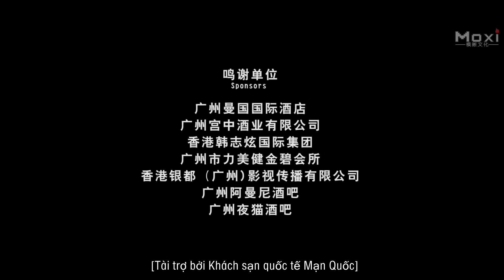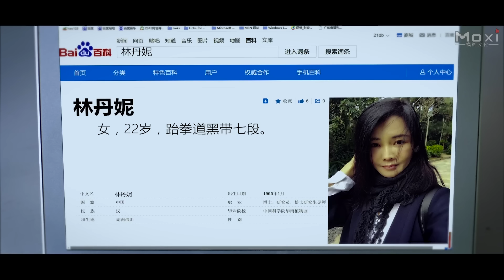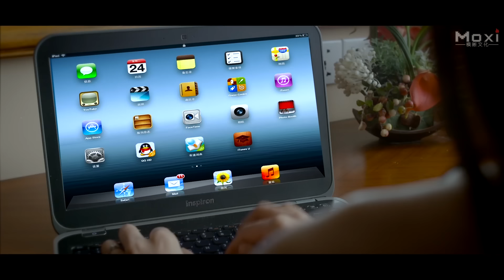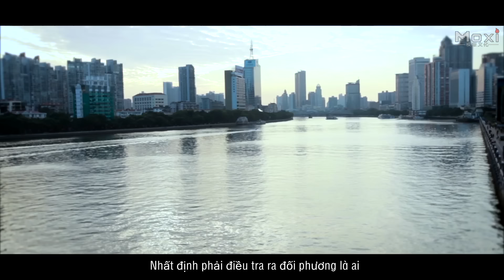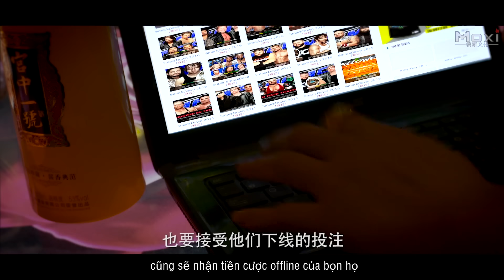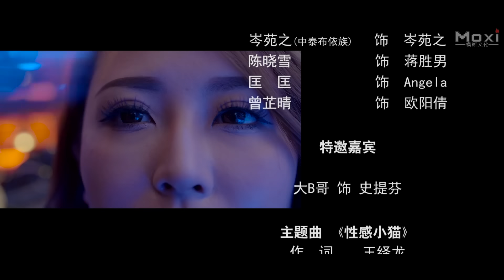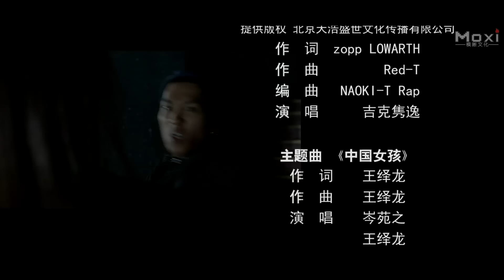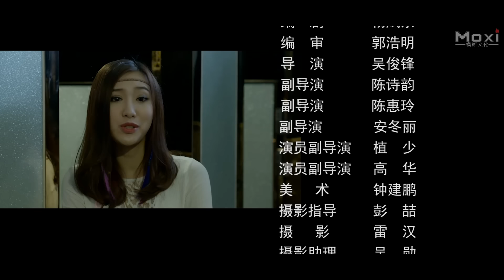Phim Lẻ Hay: Đoàn Trinh Thám Mỹ Nữ: Hoa Hồng Trần Trụi | Phim Hành Động Kung Fu HD【LỒNG TIẾNG】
Phim Lẻ Hay: Đoàn Trinh Thám Mỹ Nữ: Hoa Hồng Trần Trụi | Phim Hành Động Kung Fu Trung Quốc HD (LỒNG TIẾNG)

Phòng Thu: Wisdom Union Film.
Nhà Sản Xuất: Qi Bei.
Đạo Diễn: Wu Junfeng.
Biên Kịch: Yang Fudong.
Diễn Viên Chính: Chen Xiaoxue, Cen Yuanzhi, Kuang Kuang, Zeng Zhiqian, Chi Hung Ng.
Thể Loại